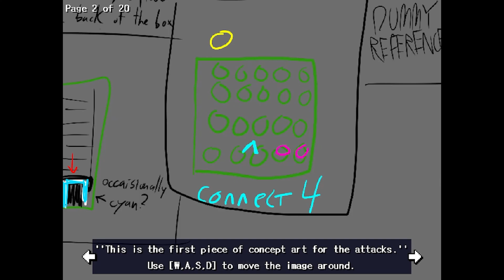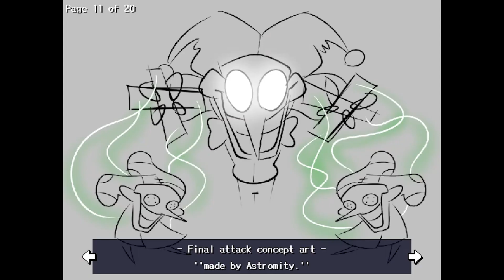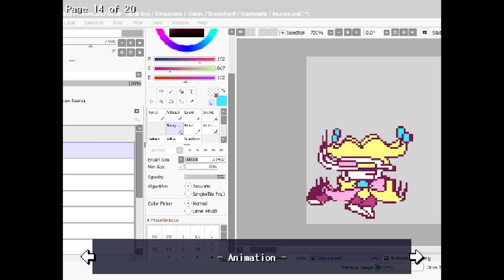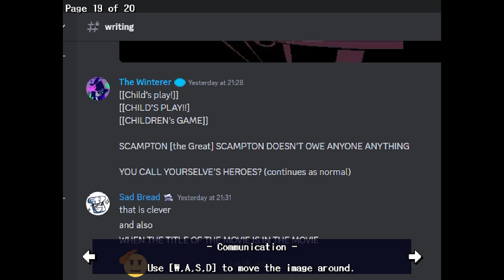Deltarune Chapter Rewritten - Scampton The Great fight&mercy playthrough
This is pretty good game and really fun I suggest you to try this game xddd.

00:00 - Mercy Playthrough
20:49 - Fight Playthrough
30:21 - Library
36:46 - Credit + End